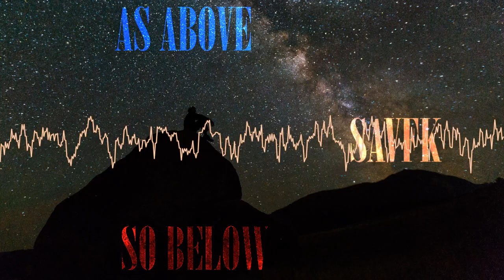As Above, So Below by Savfk (copyright and royalty free epic intense emotional trailer music)